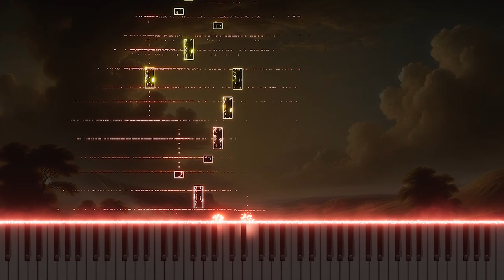Bach BWV11 'Sie aber beteten ihn an' - Organ Arrangement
Discover the organ arrangement of Johann Sebastian Bach’s recitative 'Sie aber beteten ihn an' from Cantata No.11, BWV11. This recitative narrates the moment when the disciples, after witnessing Christ’s ascension, worship Him with awe and reverence. The organ adaptation enhances the sacred and solemn nature of the scene, using the instrument’s deep tones to convey the disciples' devotion and the profound significance of their worship. Experience this reflective version on YouTube, where the organ’s expressive sound brings new spiritual depth to Bach’s composition.